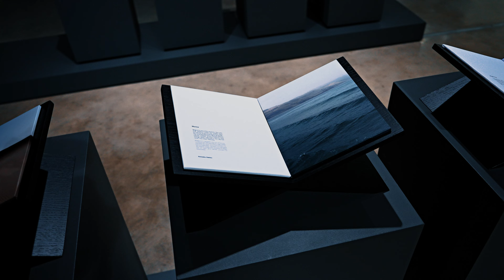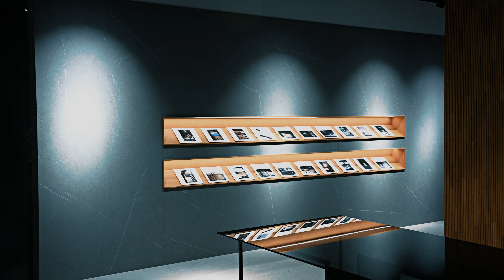Fliesen Handel Spanien & Deutschland | Spanischer Botschafter Handel & Wirtschaft | Living Ceramics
In diesem Video nehmen wir euch mit auf eine spannende Reise durch Spanien, präsentiert von keinem Geringeren als David Portales, dem spanischen Botschafter für Handel und Wirtschaft. Dank seiner Einladung erhielten wir einen exklusiven Einblick in die faszinierende Welt der spanischen Fliesenherstellung, bekannt für ihre Qualität, Innovation und das Streben nach Exzellenz.

Wir besuchen den beeindruckenden Showroom von Living Ceramics, wo uns eine zeitlose Farbpalette und hochwertige Oberflächen, die Naturstein täuschend echt nachahmen, erwarten. Entdeckt mit uns, wie Living Ceramics die Ästhetik von Holzfliesen und die Kunst der nahtlosen Verarbeitung von Waschtischen und Badewannen perfektioniert hat. Ein Blick hinter die Kulissen zeigt uns zudem die beeindruckende Organisation und Vielfalt im Lager des Unternehmens.

Ein herzliches Dankeschön an David Portales und Living Ceramics für die Gastfreundschaft und die Möglichkeit, zukünftige Projekte mit spanischen Fliesen zu gestalten. Begleitet uns auf dieser inspirierenden Reise!

Vielen Dank für's Zuschauen! Bis zum nächsten Mal. Für mehr Informationen zu Living Ceramics besucht doch gerne deren Webseite.